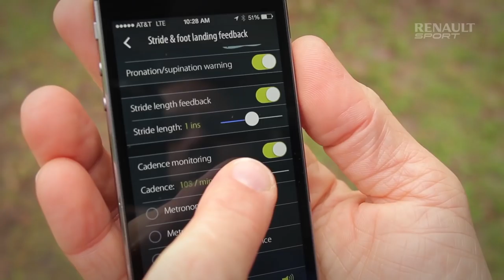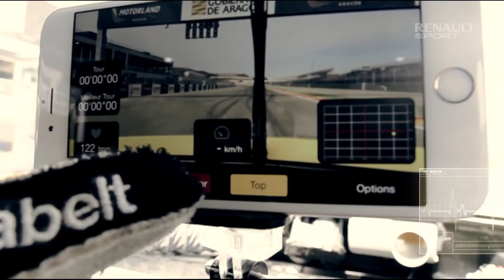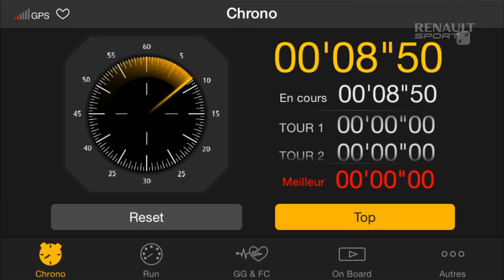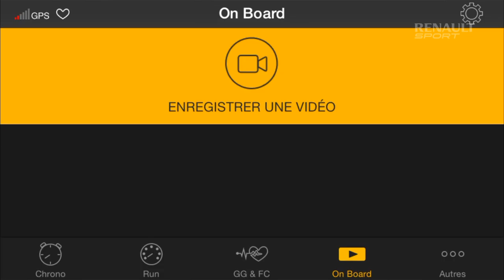Tips from Renault Sport experts: R.S. Monitor smartphone powered by Sensoria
How to use the R.S. Monitor smartphone powered by Sensoria on your Renault Sport?
Sensoria CEO Davide Vigano and Renault Sport digital manager Benoît Vienne, have the answer for you in this video tutorial : “Tips from the Renault Sport experts”.

Comment utiliser le R.S. Monitor smartphone propulsé par Sensoria avec votre Renault Sport ?
Davide Vigano, PDG de Sensoria et Benoît Vienne, responsable marketing digital chez Renault Sport vous apporte la réponse avec ce tutoriel ’’Les conseils des experts Renault Sport’’.